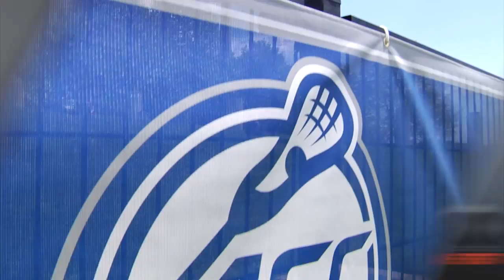WOMEN'S LACROSSE: Highlights vs. Notre Dame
Virginia falls to Notre Dame at home in the first round of the ACC Tournament.